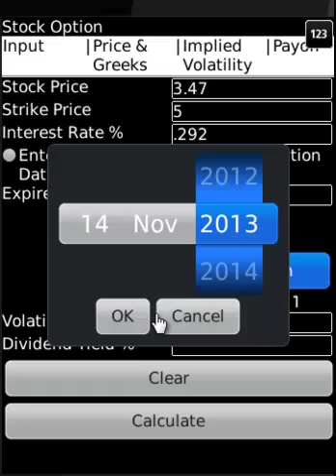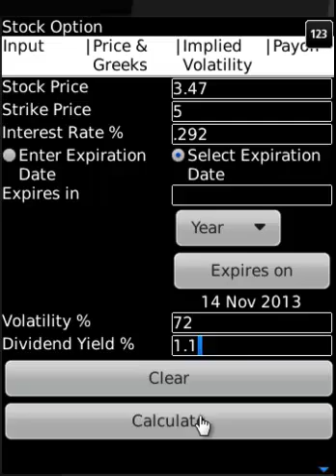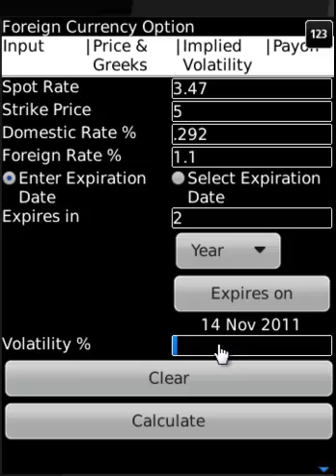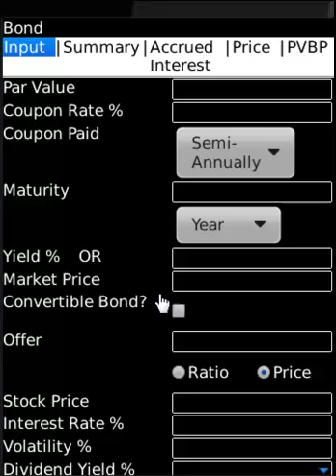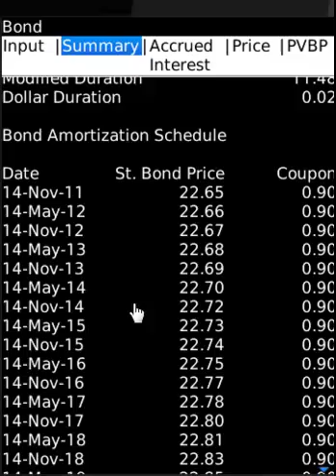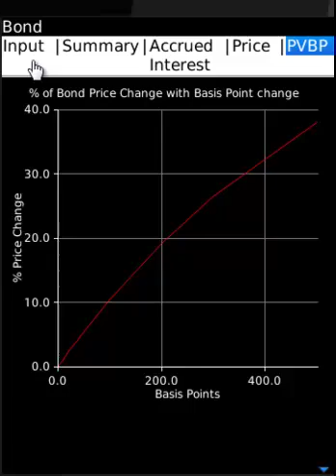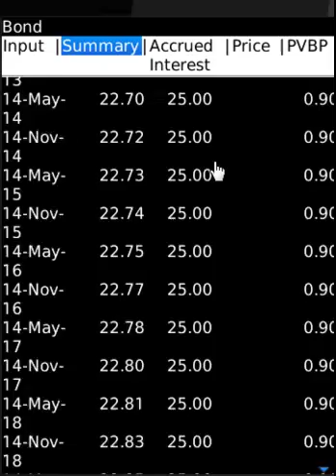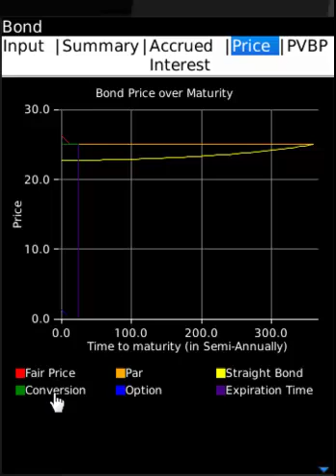Know the greeks through Option BlackBerry App Video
Option Professional BlackBerry App Video

Foreign Currency Option
Option on Future
Stock-Equity-Index Option

Comprehensive Option Analysis:

1. Computes American and European option price for equity (including equity index), foreign currency option and futures
2. Computes Option Greeks - Delta, Vega, Theta, Gamma and Rho. In case of currency option, Rho 2 - sensitivity to foreign interest rate is calculated.
3. Implied volatility - Both from American and European Call/Put option prices, implied volatility is derived.
4. Call, put, covered call and protective put option strategy payoff is provided.
5. Pay off chart for Covered Call, Protective Put, Put and Call

Input:

1. Stock Price/Future Price/Foreign Currency Spot Price
2. Strike/Exercise Price
3. Expiration time in day, month, year or select expiration date
4. Risk free interest rate or domestic interest rate
5. Optional Dividend yield for equity/index options
6. Foreign interest rate for foreign currency options
7. Historic volatility of the security

Output:

1. Summary - American/European Call/Put Price, Intrinsic Value and Time Value
2. Greeks - Delta, Gamma, Theta, Vega, Rho and Rho 2 (foreign currency) for call/put
3. Payoff- payoff of call, put, covered call and protective put

Implied Volatility - From European/American Call/Put price, implied volatility is calculated.

1. E-mail option summary, greeks and payoff  as attachment